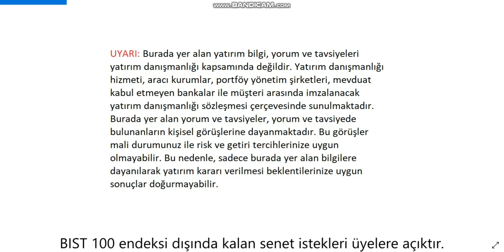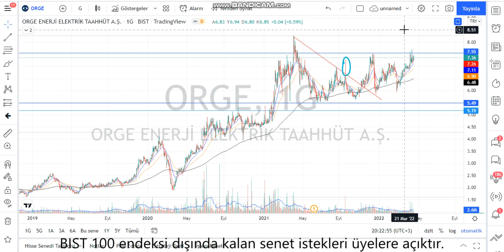ORGE Teknik Analiz ve Hisse Yorumu 18 Nisan 22